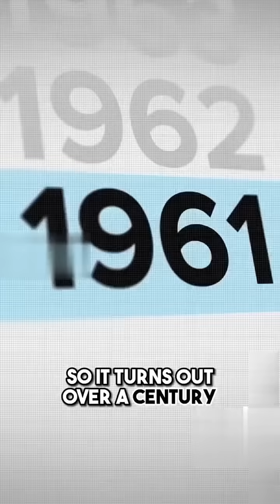How long is a year? w/ Neil DeGrasse Tyson